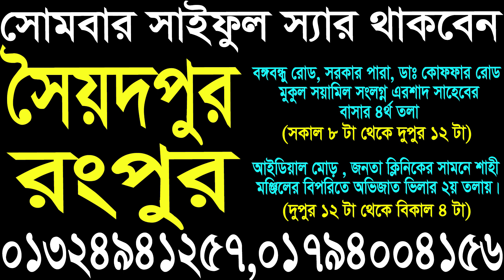কাল সোমবার সাইফুল স্যার থাকবেন সৈয়দপুর ও রংপুর। 01324941257, 01834-571806 , 01794004156 SAIFUL TV